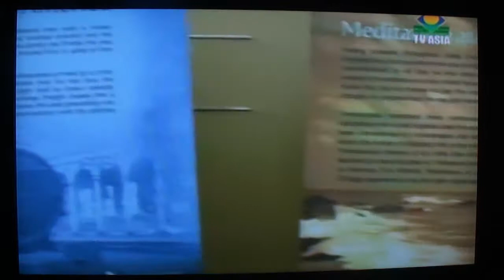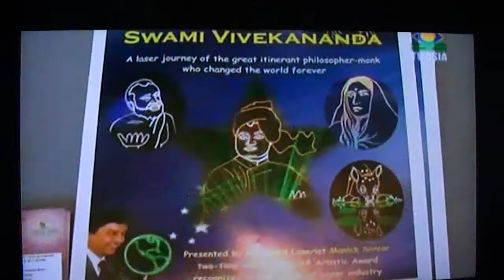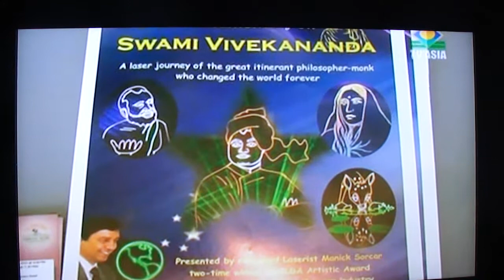Sewa's SV150 Laser Show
Swami Vivekananda -- Laser Light Show by Manick Sorcar
SewaUSA's Annual Event in Houston, Texas - on Sept 8, 2013 (SV150)